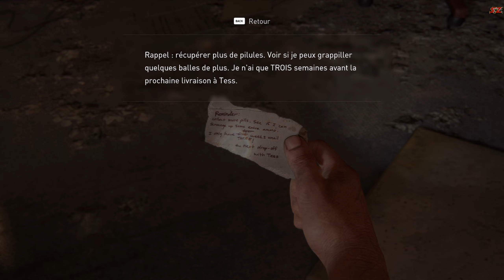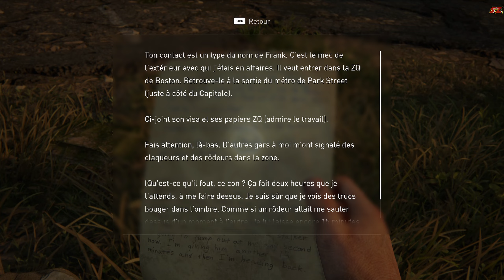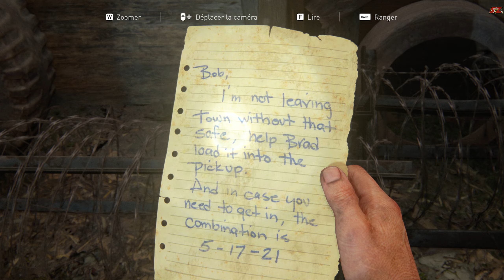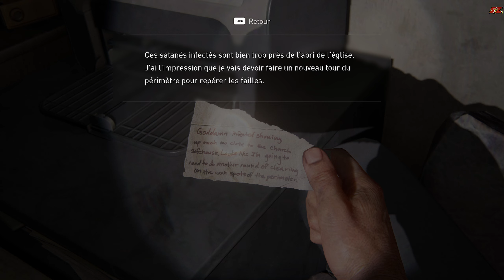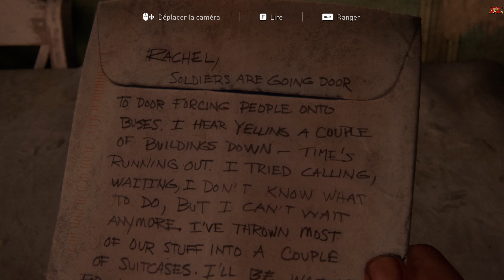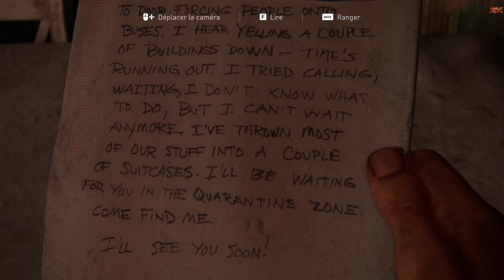The Last of Us Part I #5 En terrain miné/In a minefield.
On va retrouver notre ami Bill mais ça ne va pas être sans repos.
De nombreux infectés vont nous poursuivre.

Bon visionnage.

We're going to find our friend Bill but it's not going to be without rest.
Many infected will come after us.

Good viewing.